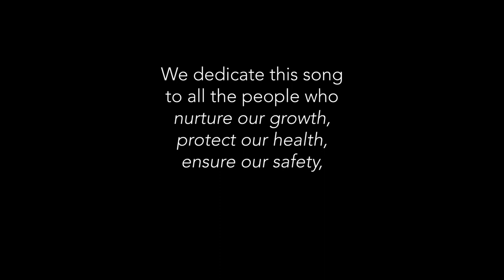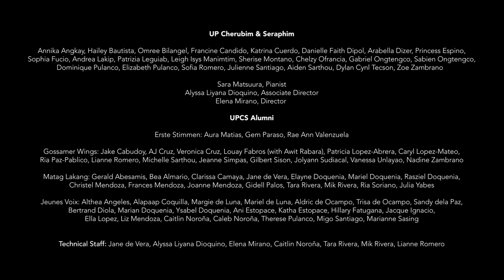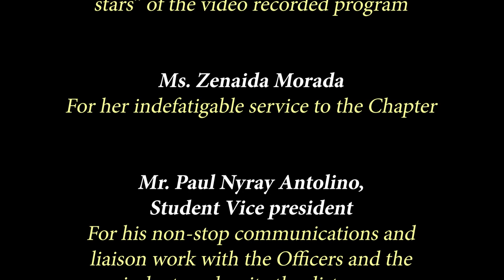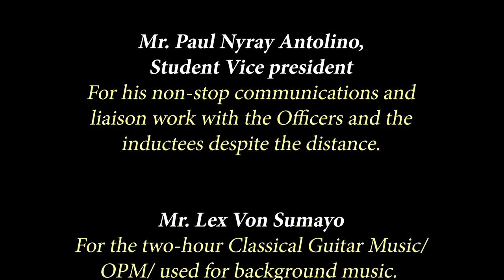PKP UP Chapter or Chapter 045 Virtual Induction Ceremony 2020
The much awaited virtual induction ceremony of The Honor Society of Phi Kappa Phi of the University of the Philippines Chapter or Chapter 045 is happening today!

Let the love of learning rule humanity!